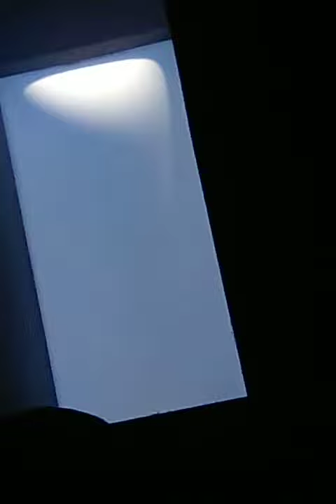The March Of The Crows